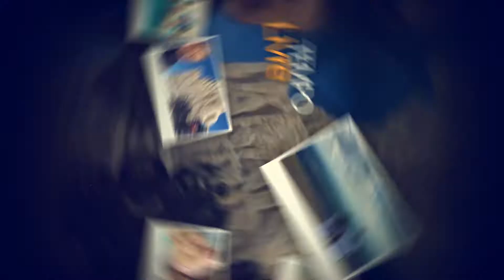Vale a Pena Fazer Estágio Mesmo Depois de Veterinário Formado ou Recém Formado?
▶ É um Auxiliar de Veterinário e quer ser Reconhecido e obter Sucesso? Assista isto
📚 O TERROR DOS VETERINÁRIOS... Conheça Meu Livro de Finanças Pessoais e Domine sua Vida Financeira
💰 Quer aprender a VENDER MAIS? Veja este vídeo e Venda Muito Mais na Sua Clínica Veterinária pelo seu Telefone (☎)
👨‍⚕️ Veterinário Iniciante Conheça meu Super Treinamento VET 10 INIBIDO 💰 (pego na sua mão e te levo ao sucesso)
🗨 Comente o que achou do vídeo e sugira novos temas! 💭
🚀 Aqui ensinaremos você Veterinário a obter Liberdade e Reconhecimento Profissional! Seja destaque na sua Cidade e Região!
Outros Canais:
🐕 Donos de Animais que querem aprender a cuidar melhor e prevenir doenças
📈 Empreendedores e Profissionais que querem ter mais Liberdade e qualidade de Vida

🔑 Key Code: p9oqkpjvqfs4iq6kj2jk
🔏 KYKxgFdJyMBJp2QGrpFg
Muitos veterinários por estudarem diurno não tem tempo para fazer estágios durante a graduação e isto faz com que a experiencia prática quando se formem seja baixa e para entrar no mercado de trabalho é necessário ter conhecimento técnico prático para ganhar sua vaga.
No entanto sem estagio e sem prática ficam parados no mercado de espera sem oportunidades. Então vem a pergunta, será que vale a pena se sujeitar a fazer estágios mesmo sem remuneração para ganhar experiencia no mercado de trabalho e fazer estágios mesmo depois de formado?